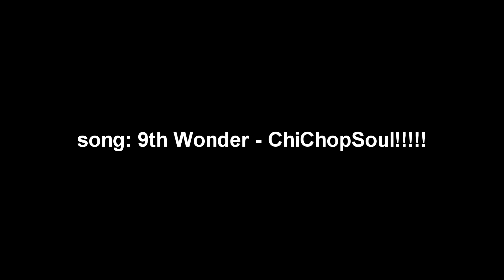Anotha throwaway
►Description: Still trying to clean the ol' SSD. 2 or 3 uploads left on the channel.

►Song: 9th Wonder - ChiChopSoul!

Aha! Caught yah lurkin 😏